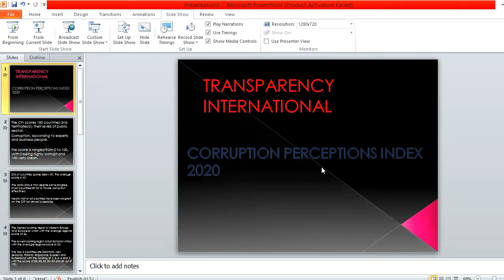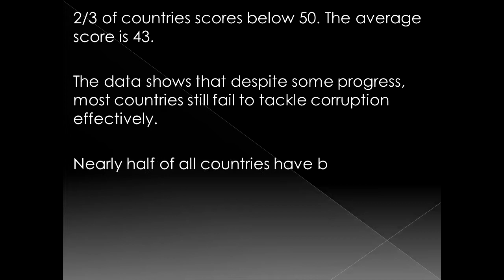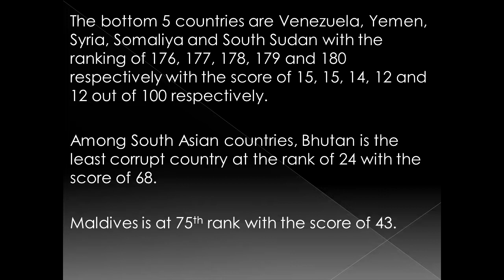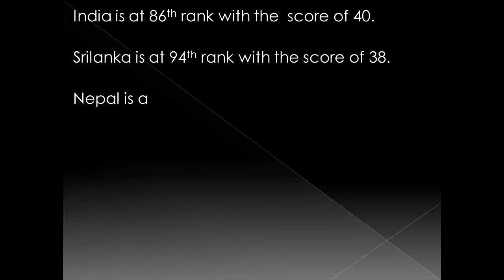TRANSPARENCY INTERNATIONAL/ CORRUPTION PERCEPTIONS INDEX 2020/ CPI 2020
Information about the level of corruption in various countries of the world as shown in the report published by TRANSPARENCY INTERNATIONAL.